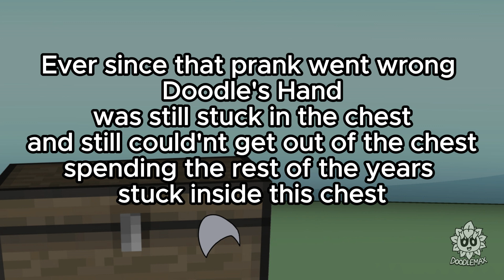HI DOGE!!! Meme Animation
A Random SpongeBob Parody Meme Animation with me and my cool friend doge

Metal Gear
Golden eye 007
Super Mario World
Pvz 2
Pvz 1